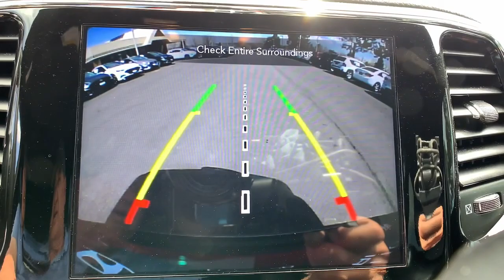2020 Jeep Grand_Cherokee Westminster, Commerce City, Thornton, Denver, Wheatridge LC334316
Redline 2 Coat Pearl Used 2020 Jeep Grand_Cherokee Trailhawk available in 10450 Federal Blvd., Westminster, Colorado at Foundation Hyundai Westminster. Servicing the Westminster, Commerce City, Thornton, Denver, Wheatridge, CO area.

THIS VEHICLE NICELY EQUIPPED WITH : Premium Lighting Group (Auto High Beam Headlamp Control Bi-Xenon High-Intensity Discharge Headlamps Front LED Fog Lamps and LED Daytime Running Headlamps) Protech II (Adaptive Cruise Control w/Stop Advanced Brake Assist Full Speed FWD Collision Warn Plus Lane Departure Warning Plus Parallel & Perp Park Assist w/Stop and Rain Sensitive Windshield Wipers) Quick Order Package 2BJ 10 Speakers 1-Year SiriusXM Guardian Trial 3.45 Rear Axle Ratio 4G LTE Wi-Fi Hot Spot 4-Wheel Disc Brakes 8.4 Touchscreen Display ABS brakes Air Conditioning Alloy wheels AM/FM radio: SiriusXM Anti-whiplash front head restraints Apple CarPlay Apple CarPlay/Android Auto Audio memory Auto-dimming door mirrors Auto-dimming Rear-View mirror Auto-leveling suspension Automatic temperature control Brake assist Bumpers: body-color Compass Delay-off headlights Driver door bin Driver vanity mirror Dual front impact airbags Dual front side impact airbags Electronic Stability Control Emergency communication system: SiriusXM Guardian Four wheel independent suspension Front anti-roll bar Front Bucket Seats Front Center Armrest w/Storage Front dual zone A/C Front fog lights Front License Plate Bracket Front reading lights Fully automatic headlights Garage door transmitter Google Android Auto GPS Antenna Input GPS Navigation HD Radio Heated door mirrors Heated front seats Heated rear seats Heated steering wheel Illuminated entry Integrated Center Stack Radio Integrated Voice Command w/Bluetooth Knee airbag Leather Shift Knob Low tire pressure warning Memory seat Navigation System Normal Duty Suspension - Increased Travel Occupant sensing airbag Outside temperature display Overhead airbag Overhead console Panic alarm ParkView Rear Back-Up Camera Passenger door bin Passenger vanity mirror Power door mirrors Power driver seat Power Liftgate Power moonroof Power passenger seat Power steering Power windows Radio data system Radio: Uconnect 4C Nav w/8.4 Display Rear anti-roll bar Rear reading lights Rear seat center armrest Rear window defroster Rear window wiper Remote keyless entry Roof rack: rails only Security system SiriusXM Satellite Radio SiriusXM Traffic Plus SiriusXM Travel Link Speed control Speed-sensing steering Speed-Sensitive Wipers Split folding rear seat Spoiler Steering wheel mounted audio controls Tachometer Telescoping steering wheel Tilt steering wheel Traction control Trailhawk Leather/Suede Seats Trip computer Turn signal indicator mirrors USB Host Flip Variably intermittent wipers Ventilated front seats Voltmeter and Wheels: 18 x 8.0 Off Road Aluminum.brbr2020 Jeep Grand CherokeebrbrCARFAX One-Owner. Clean CARFAX. 4WDbrbrbrVehicle includes Foundation Colorado Package which includes ELO GPS $399 for 1 year of Service and 1 Year Perma Plate $400. Price includes $699 D&H and does not include TT&L and Colorado Package or dealer accessories.